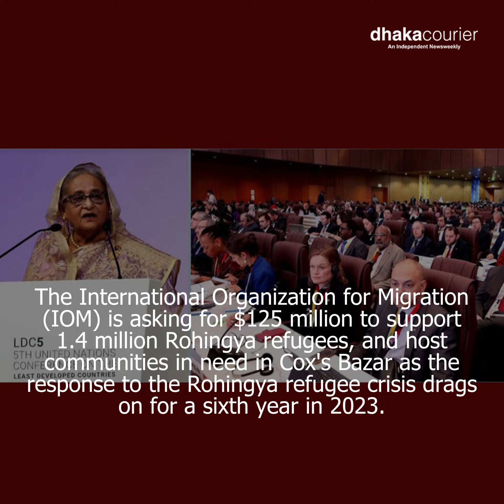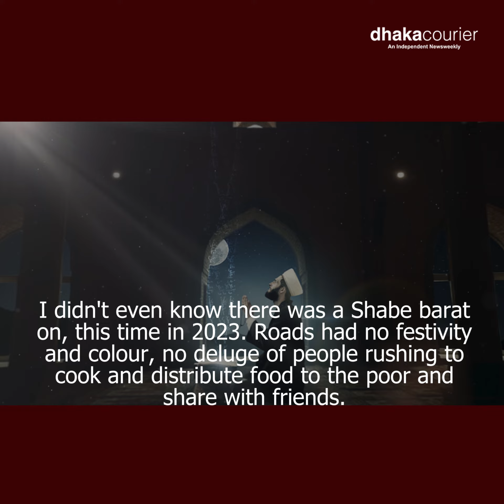Dhaka Courier Weekly Magazine of This Week 12/03/2023